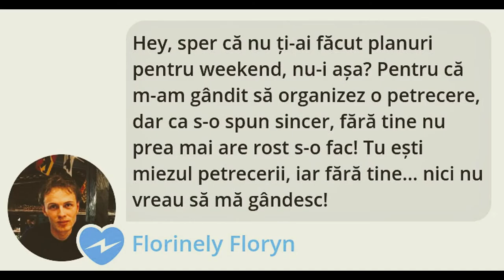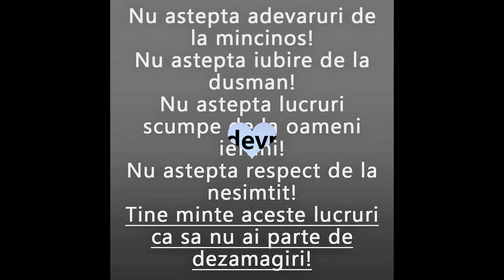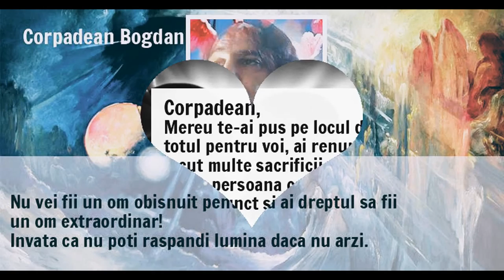Slideshow-ul meu DE VIDEOCLIP CU ROMY ROMEO BOGDY BOGDAN